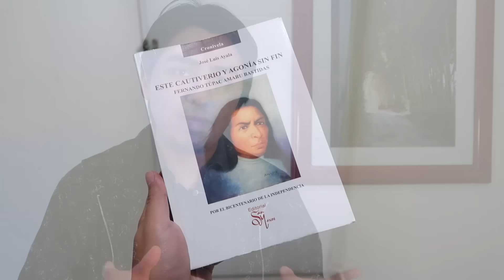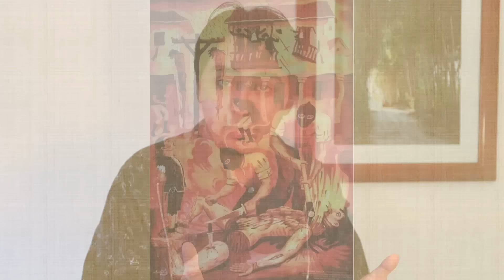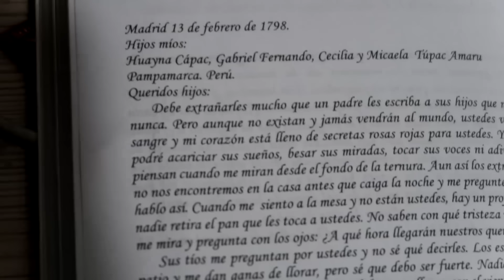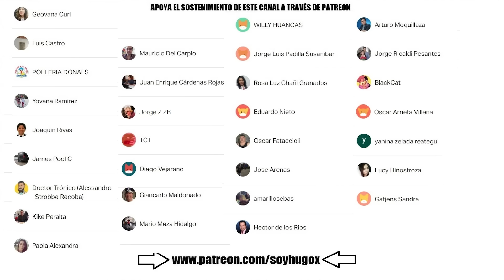😰¡DESGARRADOR! 😭💀¿Qué Pasó con el Hijo Menor de TÚPAC AMARU?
Increíble y desgarrador. Fernando Túpac Amaru Bastidas sufrió lo que ningún niño ha sufrido jamás en Perú.
Fuentes: - Cartas originales de Fernando Condorcanqui Bastidas, Archivo General de Indias.
- "Este Cautiverio y Agonía sin fin" de José Luis Ayala (2011).

indice:
00:00 Avance
00:31 Introducción
01:28 Manuscritos hallados
02:23 Carta de 1798 al rey
03:44 Tupac Amaru y las mitas
04:32 Miserias de la mita y el obraje
06:20 Motivos de rebelión de Tupac Amaru
08:47 Torturas en Cusco
10:58 Ejecuciones brutales
13:51 Torturas a Fernando
14:58 Caravana de la muerte
18:19 Viaje a España
19:27 Cárceles de España
20:41 Escuelas Pías de Getafe
21:11 Escribió cartas
22:57 Muerte